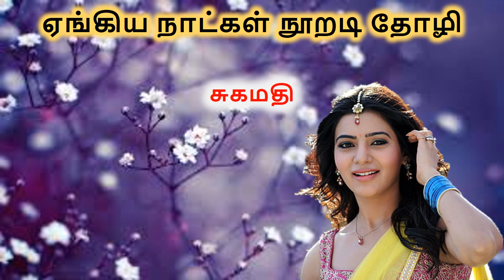YNNT - 09 Episode - 9 சுகமதியின் ஏங்கிய நாட்கள் நூறடி தோழி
YNNT - 09
சுகமதி
ஏங்கிய நாட்கள் நூறடி தோழி
Episode - 9

"ஏங்கிய நாட்கள் நூறடி தோழி" கடந்த மே மாதம் 2020-ஆம் ஆண்டு, "கண்மணி" வார இதழில் பிரசுரமானது.

கதையை வாசிப்பவர் : விஜயலட்சுமி கோகுலகிருஷ்ணன்

உங்களின் விமர்சனங்களை மறவாமல் தெரிவியுங்கள். ஆவலுடன் காத்திருக்கிறேன்.

பேரன்புடன்,
சுகமதி